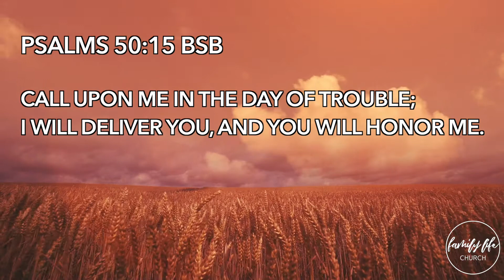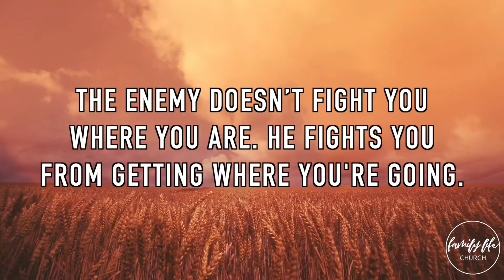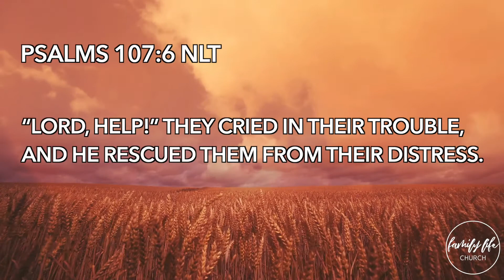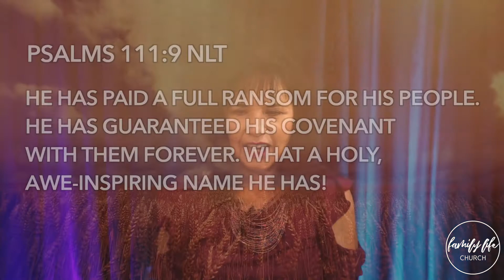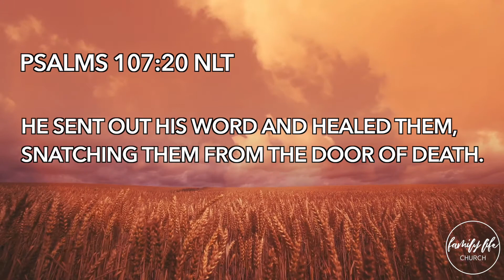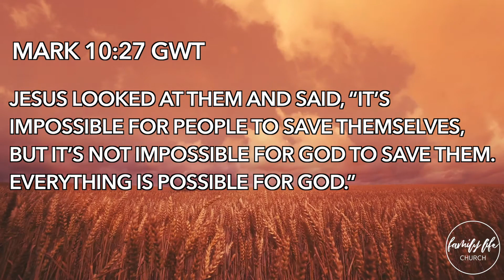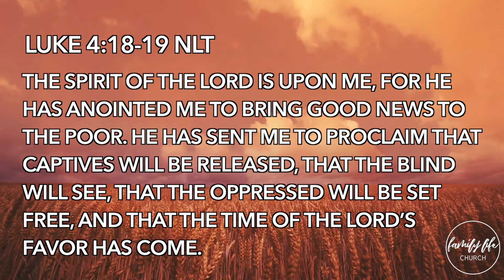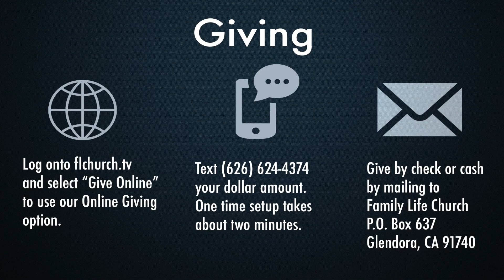My Problem Is Not Permanent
There are times when we feel consumed by our current situation or problem. We may feel like there is no light at the end but God is on our side. Let's listen and find out as Pastor Esther teaches us how we can use God and His Word to overcome our circumstances because our problem is not permanent!

Fall Life Groups have started! Sign up for one today!